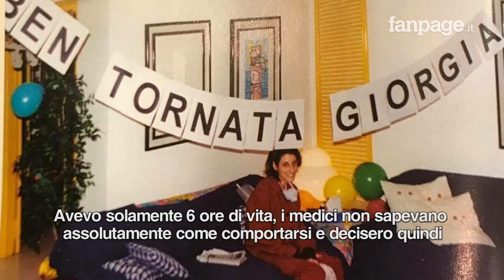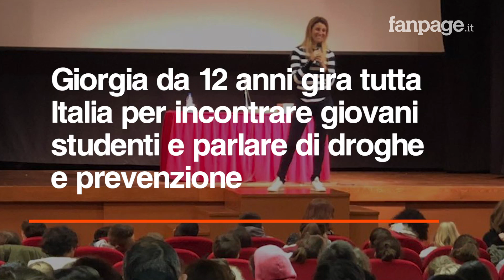La rinascita di Giorgia: "Quasi morta per mezza pasticca di ecstasy, ora parlo di droghe ai giovani"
Era la fine del 1999 quando Giorgia Benusiglio allora appena 17enne, assunse mezza pasticca di ecstasy in discoteca e finì in ospedale in codice rosso. "Mi sono ritrovata con il fegato in necrosi e solo sei ore di vita - racconta Giorgia - i medici hanno tentato un trapianto in extremis e mi sono salvata". Il prezzo da pagare è quello di una vita da trapiantata, tra controlli medici farmaci e controindicazioni.
Da 12 anni Giorgia ha deciso di girare le scuole di tutta Italia per raccontare la sua storia ai ragazzi e metterli in guardia sulla pericolosità delle droghe sintetiche. "Tanti giovanissimi non sanno che basta una sola assunzione per finire all'aldilà" spiega Giorgia ai nostri microfoni poco prima di iniziare un incontro all'interno di un teatro a Viterbo.
La storia di Giorgia ha anche ispirato il film 'La mia seconda volta' con la regia di Alberto Gelpi e un cast composto da Aurora Ruffino, Simone Riccioni, Mariachiara Di Mitri, Federico Russo, Ludovica Bizzaglia, Luca Ward, Isabel Russinova, Daniela Poggi. La pellicola si trova nelle sale dal 21 marzo racconta una  storia di rinascita e di crescita con il fine di sensibilizzare i giovani e le famiglie sui pericoli della droga.